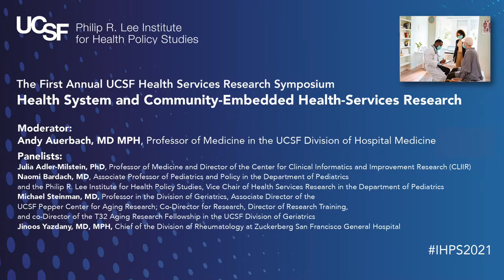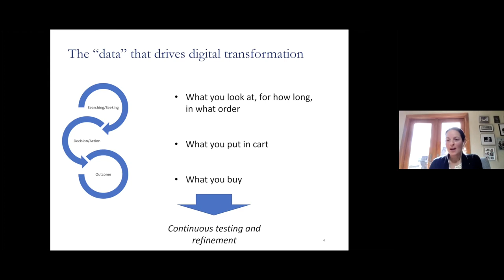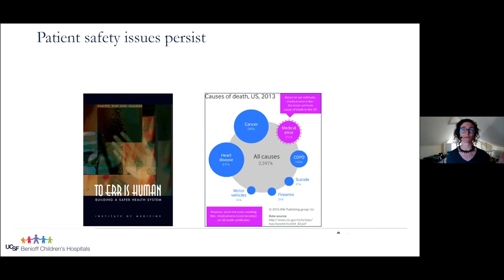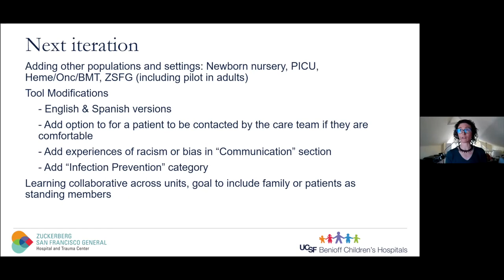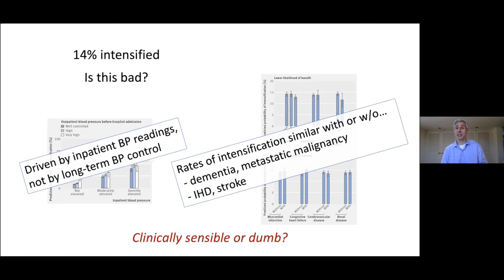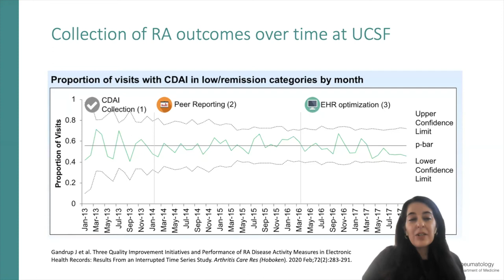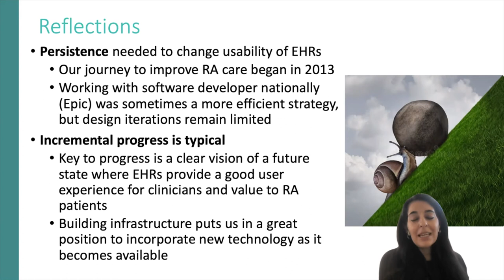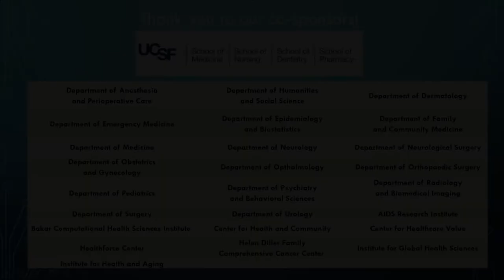Health System and Community-Embedded Health-Services Research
The First Annual UCSF Health Services Research Symposium
Moderator: Andy Auerbach, MD MPH, Professor of Medicine,
UCSF Division of Hospital Medicine, Chair of the Clinical Content Oversight Committee
for UCSF Health.
Julia Adler-Milstein, PhD, Professor of Medicine and Director of the Center for Clinical Informatics and Improvement Research (CLIIR)
Naomi Bardach, MD, Associate Professor of Pediatrics and Policy, Department of Pediatrics
and the Philip R. Lee Institute for Health Policy Studies,
Vice Chair of Health Services Research in the Department of Pediatrics
Michael Steinman, MD, Professor, Division of Geriatrics, Associate Director of the
UCSF Pepper Center for Aging Research; Co-Director for Research,
Director of Research Training, and co-Director of the T32 Aging Research Fellowship
in the UCSF Division of Geriatrics;
Associate Director of the UCSF National Clinician Scholars Program
Jinoos Yazdany, MD, MPH, Chief of the Division of Rheumatology at
Zuckerberg San Francisco General